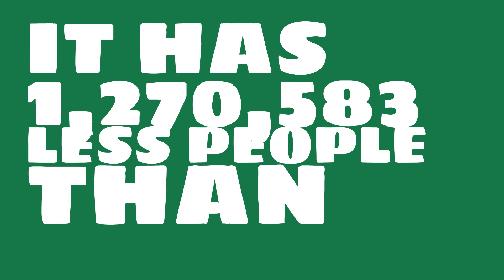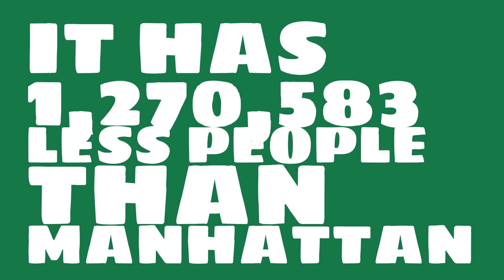How many people live in Arlington, TX?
What is the population of Arlington, TX? How does the size of Arlington, TX compare to other cities?